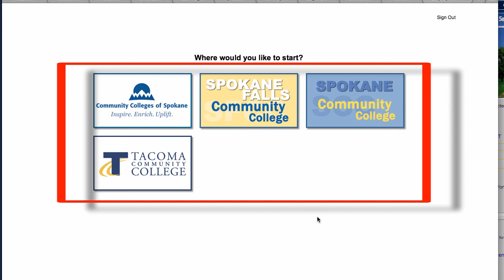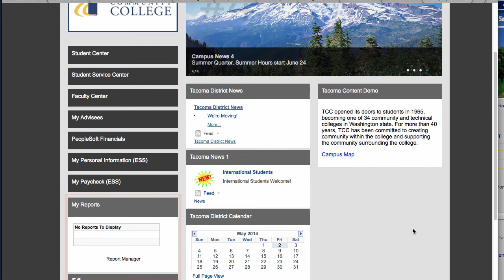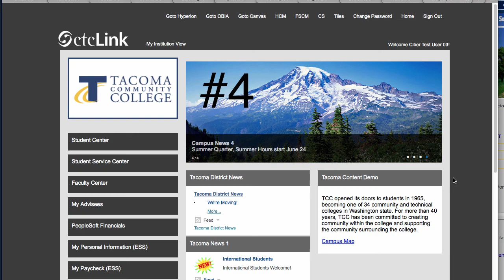TCC ctcLink Vlog: Episode18